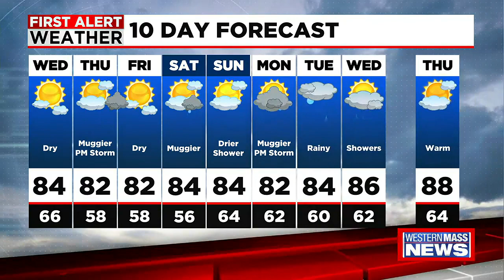Wednesday Morning News Update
Amanda Callahan has a look at your Wednesday morning headlines.